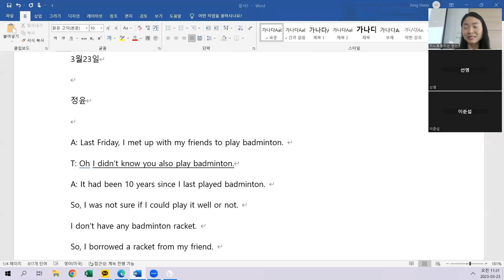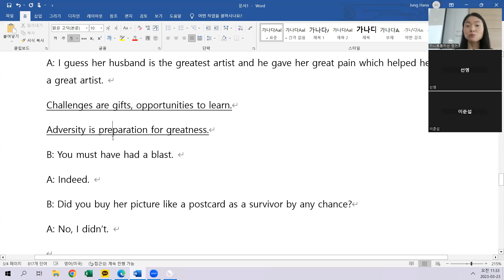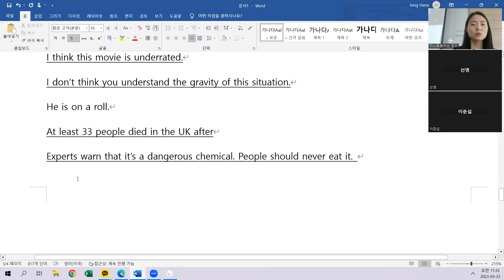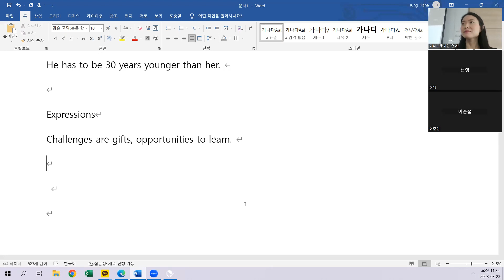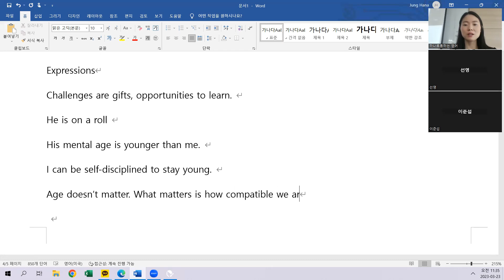3.23 class review 10시